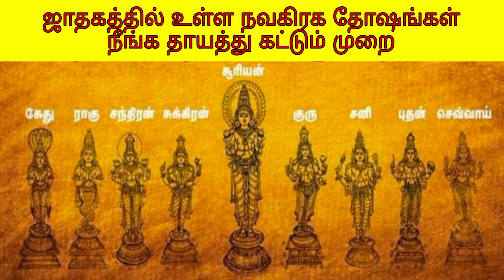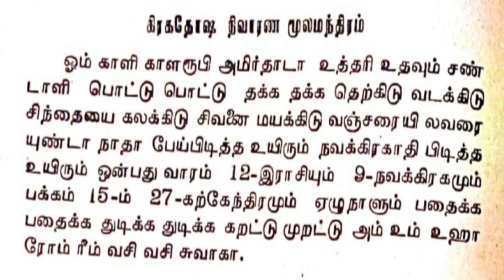ஜாதகத்தில் உள்ள நவகிரக தோஷங்கள் நீங்க தாயத்து கட்டும் முறை | மாந்திரீகம் | ஜோதிடம் | வசியம்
ஜாதகத்தில் உள்ள நவகிரக தோஷங்கள் நீங்க தாயத்து கட்டும் முறை.

ஸ்ரீ கேரள பகவதி மாந்திரீக பீடம்.

- சர்வ வசியம்,

                    மற்றும்

மனித வாழ்வில் ஏற்படும் சகல விதமான நன்மை தீமைகளும் கஷ்ட நஷ்டங்களும் 100% மாந்திரீக பரிகார ஹோமங்கள் / பூஜைகள் மூலம் சரி செய்து தரப்படும்.

[கொல்லம் - கேரளா.]
[திருப்பூர் - தமிழ்நாடு.]

நன்றி.
தொடர்புக்கு - ருத்ர பைரவி - மாதாஜீ -
வாழ்க வளமுடன்.